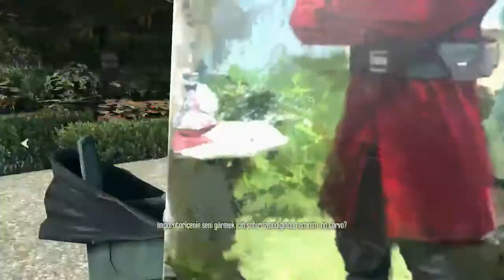[TÜRKÇE]Dishonored |Kimseyi Öldürmeden|Bölüm 1| İHANET